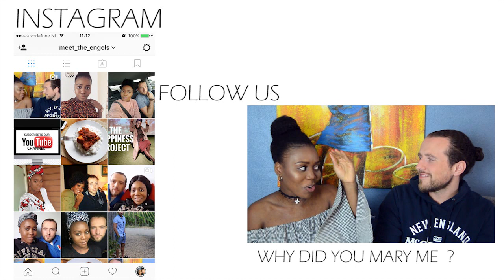OUR FIRST YEAR OF MARRIAGE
Hi Fam,
As promised last week here is the part 2 of our 1 Year Anniversary. We will be looking on our 1 year of being married and sharing some of the things we have learn and the things will try to improve in the coming year.